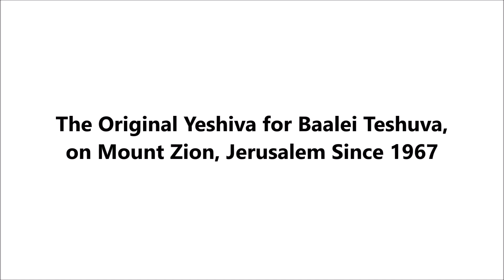Handling the Now, Never Give Up Hope